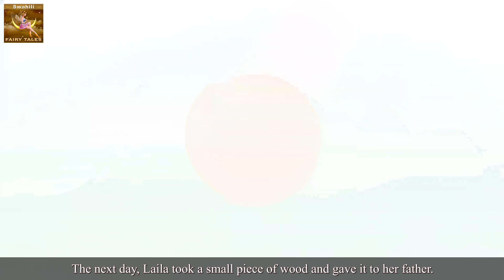Binti mwenye busara | The Wise Maiden Story in Swahili | Swahili Fairy Tales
Binti mwenye busara | The Wise Maiden Story in Swahili | Hadithi za Kiswahili | Katuni za Kiswahili | Hadithi za Watoto | Hadithi za Kiswahili za Watoto | Hadithi | 4K UHD | Swahili Fairy Tales

Ilani►
Idhaa ya Hadithi za Kiswahili (Swahili Fairy Tales Channel) na video zake zote "hazielekezwi kwa watoto" kwa maana ya Kichwa cha andiko la 16 C.F.R. § 312.2 kuhusu Sheria ya Ulinzi kwa Ulinzi wa watoto (USA), wala haikukusudiwa kwa watoto chini ya miaka 13 Idhaa ya Hadithi za Kiswahili (Swahili Fairy Tales Channel)  pamoja na wamiliki wake, maajenti, wawakilishi, na wafanyikazi hawakusanyi habari yoyote kutoka kwa watoto chini ya umri wa miaka 13 kwa niaba ya idhaa yenyewe, na kwa wazi wanakataza ruhusa kwa mtu yeyote wa nje anayetaka kukusanya habari kutoka kwa watoto chini ya miaka 13 kwa niaba ya Idhaa ya Hadithi za Kiswahili (Swahili Fairy Tales Channel). Zaidi ya hayo, Idhaa ya Hadithi za Kiswahili (Swahili Fairy Tales Channel) inakanusha dhima yoyote au jukumu la mila na sera za YouTube na mawakala au maajenti wake na vitanzu vyovyote vile, au mtu mwingine yeyote anayejumuika, kuhusu ukusanyaji wa data.